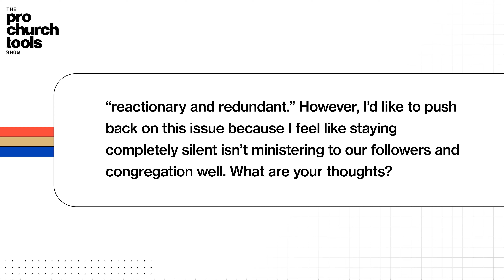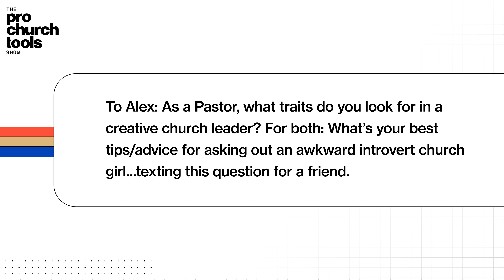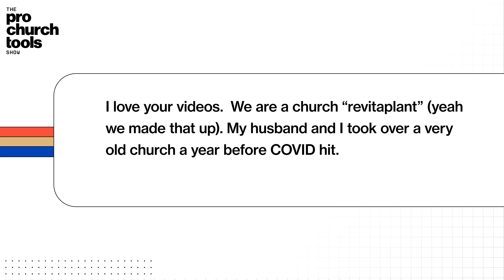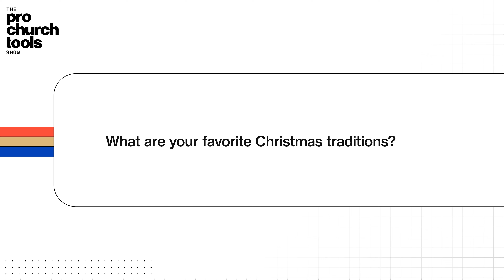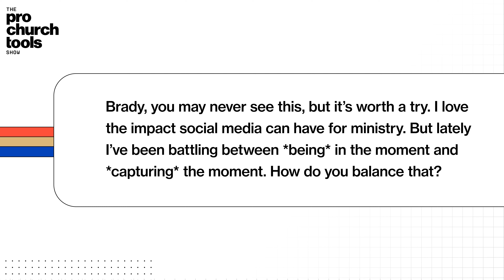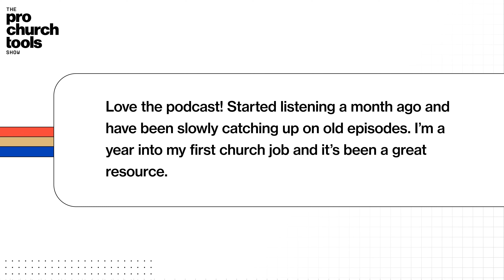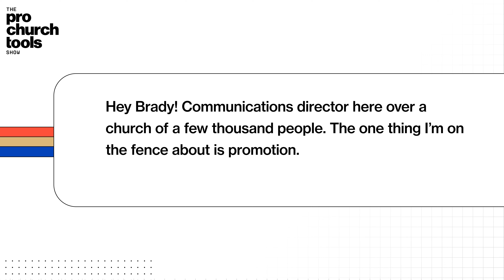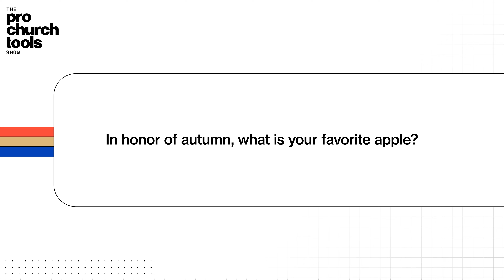Should My Church Post About [Insert Trending Event Here]?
There’s a current event that everyone is talking about and you're wondering - "should my church make a post about this?" On the one hand, you don’t want to be reactionary, but you also don't want to ignore it. So let’s talk about about two questions you need to answer before making a big statement online.

Table of Contents:
0:00 - Intro
1:36 - When should you post on social in response to big news items?
8:32 - What traits do you look for in a creative employee/church leader?
13:13 - What's your best tips/advice for asking out an awkward introvert church girl?
16:42 - Should we do a before/after series about renovating our new church building?
21:40 - What are your favorite Christmas traditions?
28:50 - How do you balance *being* in the moment and *capturing* the moment?
33:28 - What's your max tattoo session time you can handle?
36:44 - What do you wish your designers would do without being asked?
38:56 - What's something people don't know about your home country?
42:51 - Would you reserve Posts and Reels for evergreen social ministry and things like Stories and Highlights for snapshots of what's going on right now in your church?
46:04 - Do you have any tips for missionaries and non-profit ministries?
48:26 - In honor of autumn, what is your favorite apple?